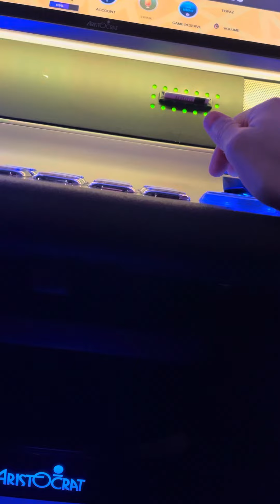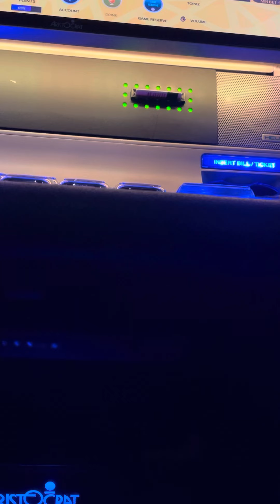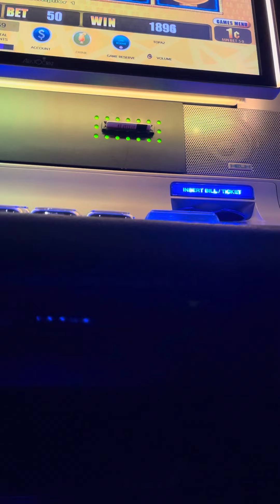Lantern link bonus